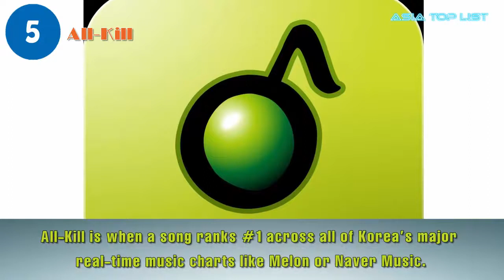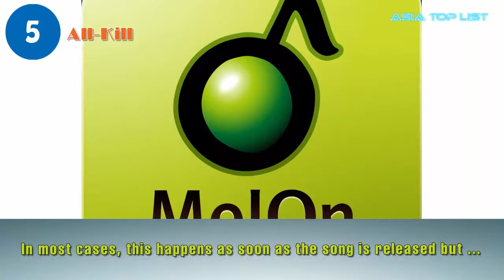15 K-Pop Slang Terms Every True Fan Should Know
Check out 15 K-Pop K-Pop Slang Terms Every True Fan Should Know.